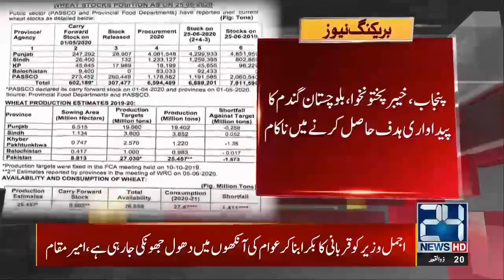12am News Bulletin | 12 July 2020 | 24 News HD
12am News Bulletin | 12 July 2020 | 24 News HD

24 News HD is one of the leading news channels of Pakistan bringing you the latest current affairs from Pakistan and around the world.  Live National Assembly and Senate Session.